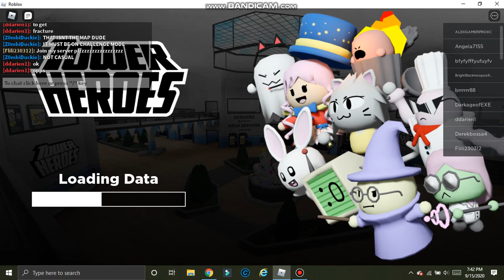ROBLOX Tower Heroes - I Beat Chaos Kingdom Hard on Casual Hard Mode!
Loadout:
Me: ON SCREEN
Angela7155: wizard, scientist, voca, lemonade cat, and spectre
littleman_0111: wizard, scientist, dump, lemonade cat, and spectre